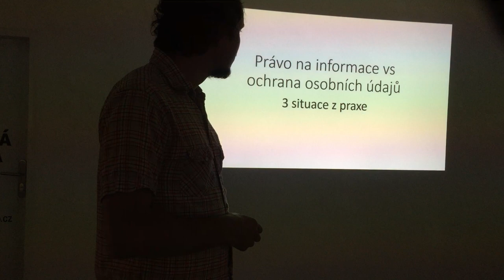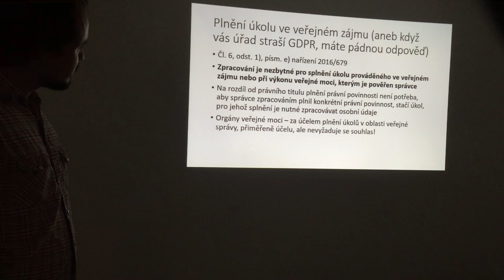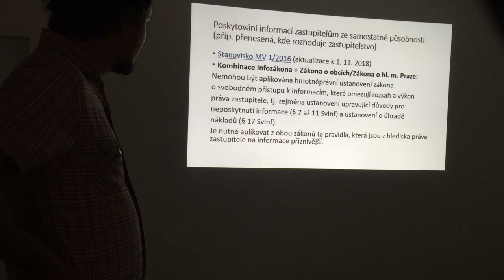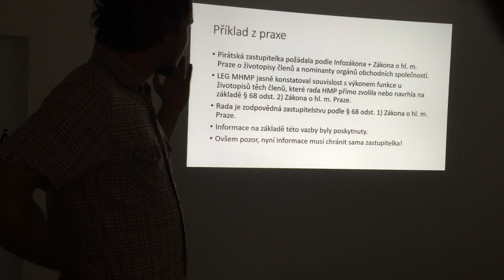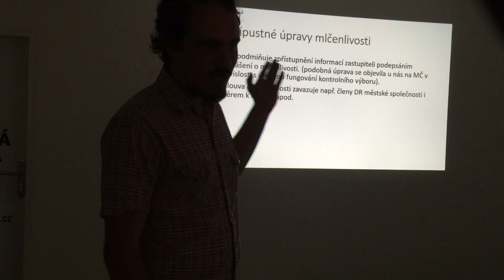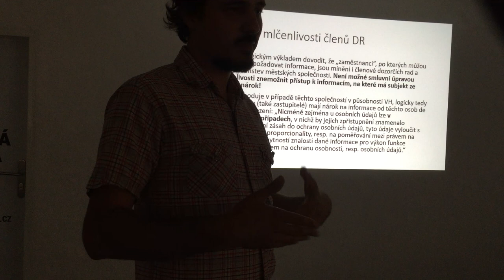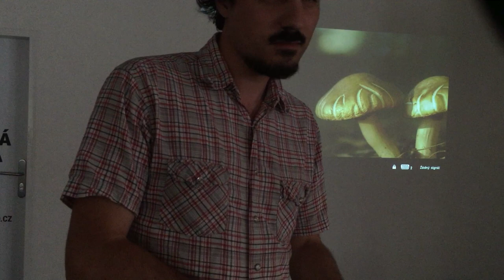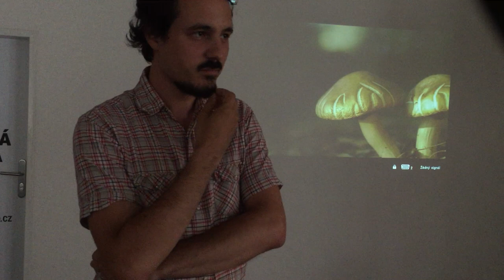Právo na informace vs. ochrana osobních údajů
Přednáška Adama Ruta